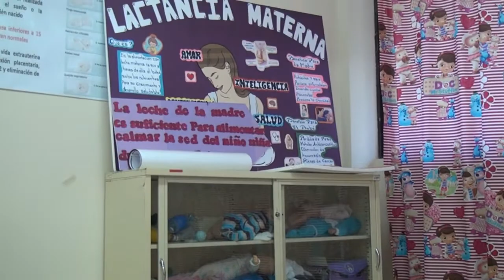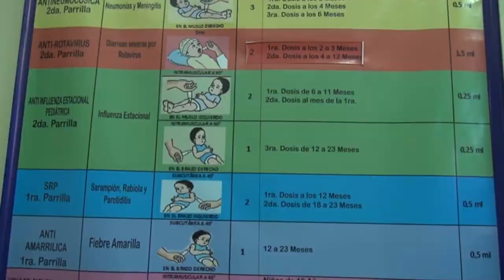LABORATORIOS DE ENFERMERÍA A LA VANGUARDIA